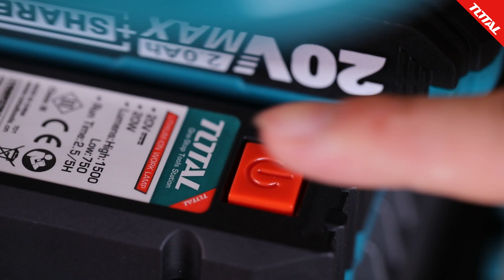TFLI2002 Lampara de trabajo inalámbrica litio 20V. Carbone Panamá.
Lampara de trabajo inalámbrica litio 20V. 1500 lumen en alta y baja de 750 lumen. Led 20 Watts (1 año) Marca Total NO incluye cargador ni baterías.